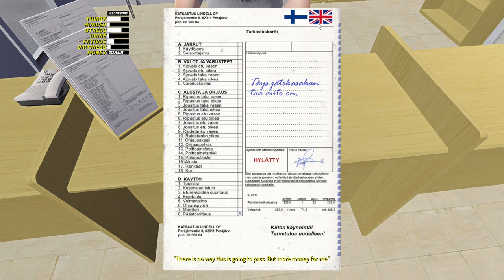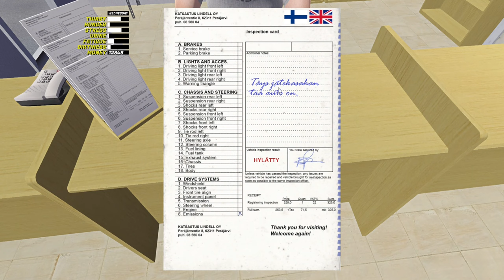MY SUMMER CAR | Episode 15 - Street Legal Satsuma! MOT Inspection! | Finnish Simulator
MY SUMMER CAR is the ultimate car owning, building, fixing, tuning, maintenance AND permadeath life survival simulator.

You start the game with hundreds of loose parts and assemble both car and engine. Not only you need to maintain your car, but yourself as well. Sausages, beer and sleeping will do just fine.

Developed by Amistech Games 2016

If any future videos look a bit fuzzy and crap, you can thank You Tube for compressing the shit out of them! They look great when I record and edit them...

CAPTURE CARDS I USE:
Elgato HD60 Pro (1080p 60fps)
Elgato 4K60 Pro MK.2 (1440p 60fps)(4Kp 60fps)
Elgato Game Capture 4K60 S+ (4Kp 60fps) - When Im away and or upgrading my PC
AverMedia GC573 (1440p 60fps)(4Kp 60fps) - Currently installed in my Editing PC

PLATFORMS I PLAY ON:
PS4 PRO - WAITING TO GET A PS5!
XBOX SERIES X/S
PC